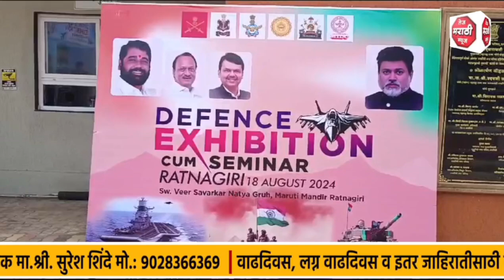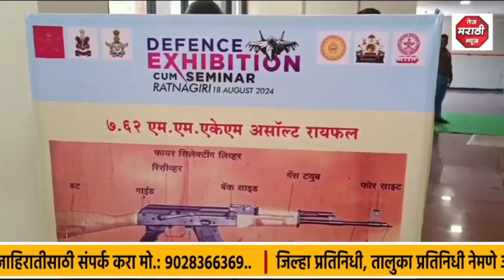RATNAGIRI | हजार कोटी गुंतवणुकीतून जिल्ह्यात होणार दीड हजार रोजगार निर्मिती - उदय सामंत